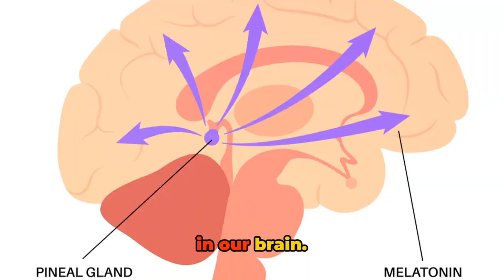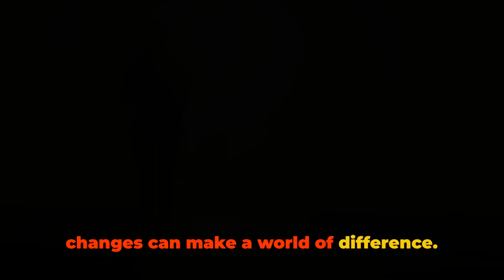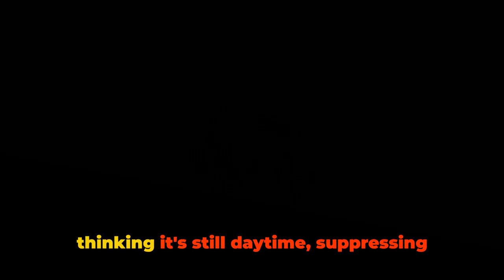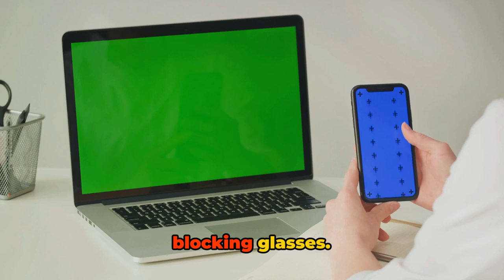Restoring Circadian Rhythm Post Late-Night Weekends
In this video, we explore effective strategies to help you re-establish your circadian rhythm after a weekend of late-night activities. Whether you've been burning the midnight oil, partying with friends, or simply enjoying some late-night fun, getting back on track with your sleep schedule is essential for your overall well-being. Our expert tips and advice will guide you through the process of transitioning back to a regular sleep routine, ensuring that you can regain balance and feel well-rested. From gradual schedule adjustments to mindful sleep practices, we've got you covered. Join us to discover practical techniques that will help you realign your internal body clock and reclaim healthy sleep patterns. Say goodbye to groggy mornings and hello to rejuvenated, energized days!